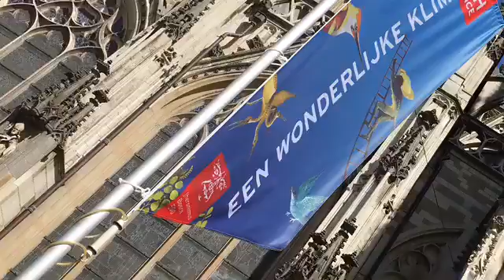Een wonderlijke klim